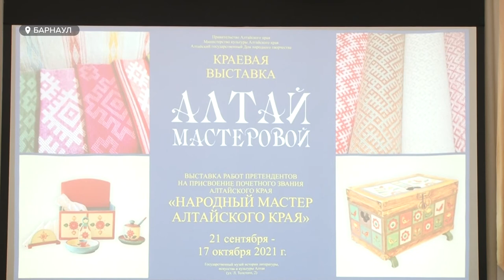Четверо жителей Алтайского края претендуют на звание народного мастера региона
Четверо жителей Алтайского края претендуют на звание народного мастера региона. Впервые его начали присваивать еще в 2010-м, cейчас в регионе им обладают 32 человека. В отношении сегодняшних претендентов принимать решение будет специальное жюри. Ну а посмотреть работы потенциальных народных мастеров можно на экспозиции. Она накануне открылась в музее литературы, искусства и культуры Алтая